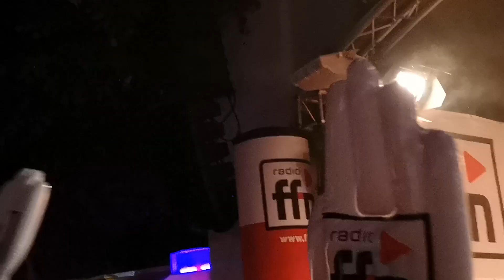Maschseefest 2018 Hannover Stefanie Heinzmann Diggin